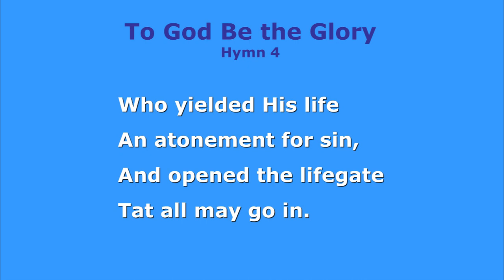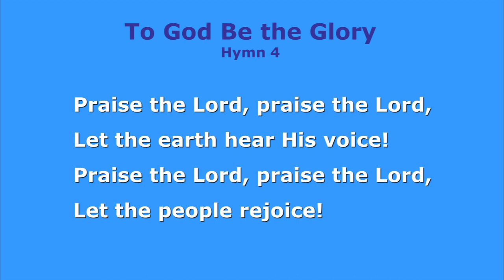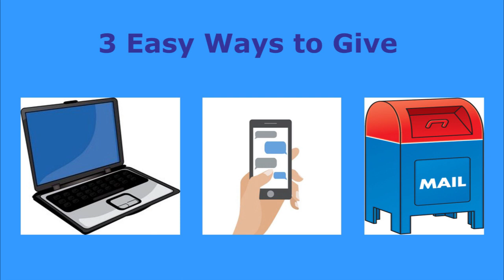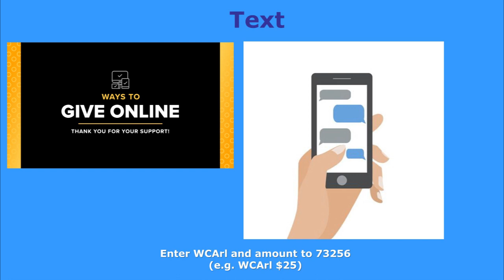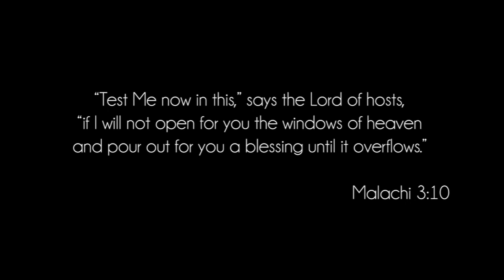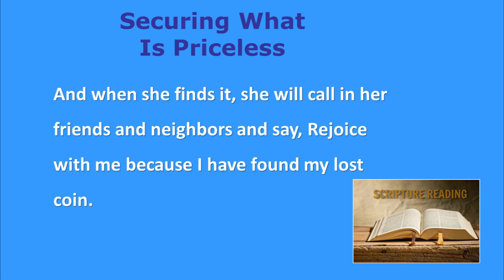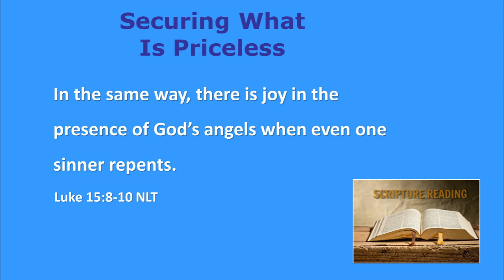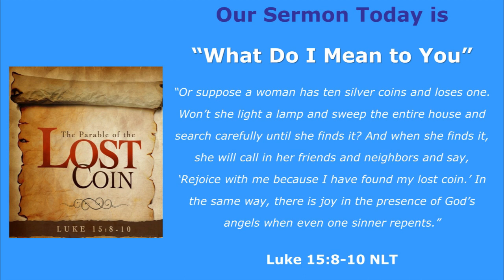21 June 2020 - Westover Baptist Church Sunday Worship Service